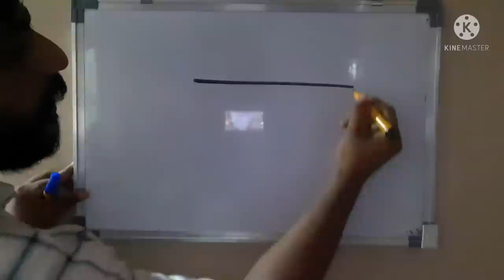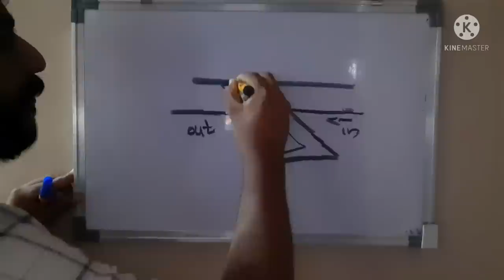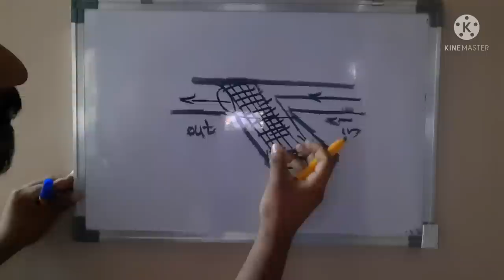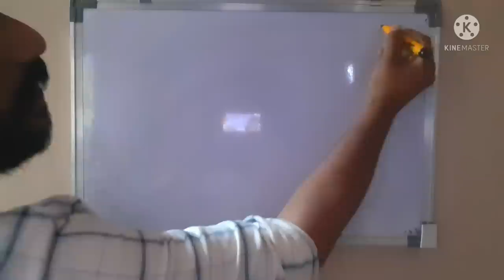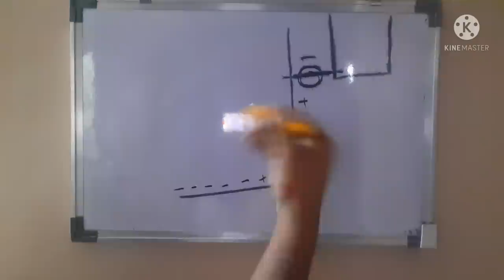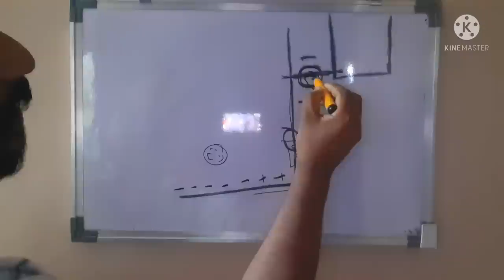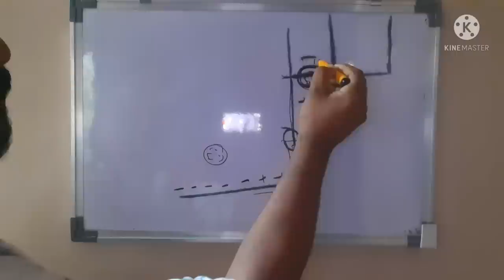ABOUT STRAINER IN WATER LINE , FITTING POSITION AND DIRECTION LINE FILTER, MESH AND DISC FILTER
about line filter in water line ,fitting position and direction